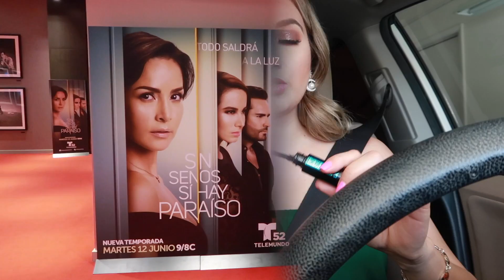SECRETOS DE CARMEN VILLALOBOS, ROBERTO MANRIQUE, FRANCISCO BOLIVAR SIN SENOS SI HAY PARAISO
Hola Limoncitas las invito a que este 12 de Junio vean el estreno de la nueva temporada de Sin Senos si hay paraíso, esta increíble esta nueva temporada.